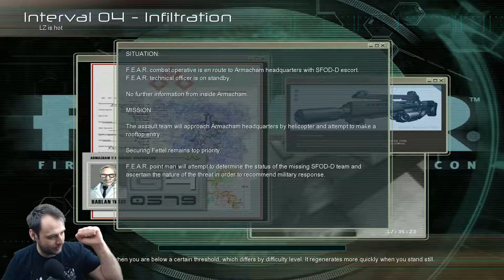F.E.A.R. - Part 4: Hi, George - Ctrl Alt Defeat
Penguins, unicorns and family crests. Also, hi, George.